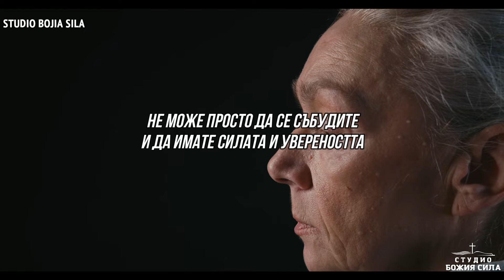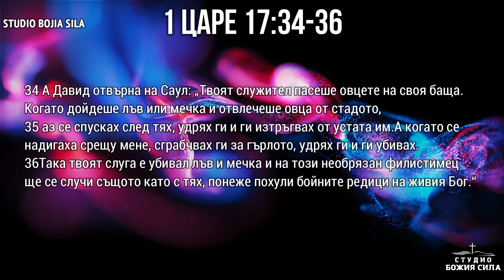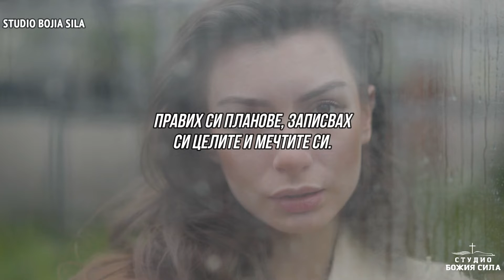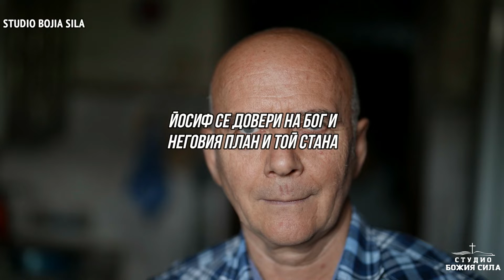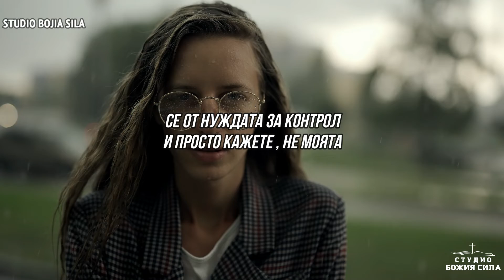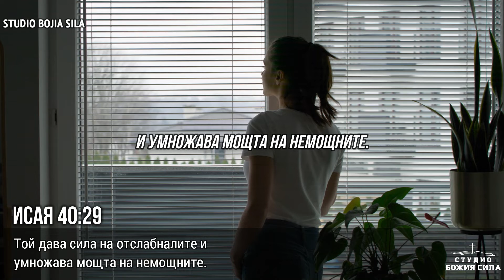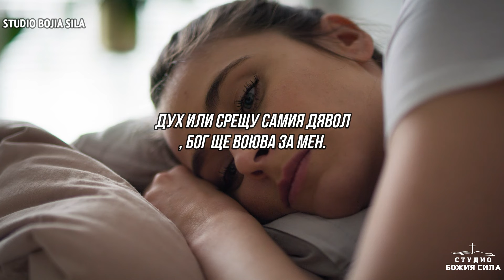НЕ СЕ СЪМНЯВАЙТЕ НО СЕ МОЛЕТЕ ДОКАТО СЕ СЛУЧИ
Всички ние,независимо от деноминацията ,дали сте католици или баптисти. Всички ние ,които вярваме в Исус Христос трябва да изградим сила и увереност в Господа. Не може просто да се събудите и да имате силата и увереността да се изправите срещу Голиат. Дори Давид не можеше да направи това. Библията казва в
1 Царе 17:34-36
34А Давид отвърна на Саул: „Твоят служител пасеше овцете на своя баща. Когато дойдеше лъв или мечка и отвлечеше овца от стадото,

35 аз се спусках след тях, удрях ги и ги изтръгвах от устата им. А когато се надигаха срещу мене, сграбчвах ги за гърлото, удрях ги и ги убивах.

36Така твоят слуга е убивал лъв и мечка и на този необрязан филистимец ще се случи същото като с тях, понеже похули бойните редици на живия Бог.“

Давид се изправи срещу лъвове и мечки преди да се изправи срещу гигантски воин. Бог го подложи на тези изпитания за да изгради силата му. И аз вярвам,че Бог прави същото и с нас ,като вярващи. Господ ни дава различни изпитания за да ни изпита и да израстваме.

Изпитания за да укрепи вярата ви. Изпитания за да засили нуждата ви да четете Божието слово и да се приближавате към Него. Също дава и изпитания за да засили молитвения ви живот.
Всяко изпитание има цел. Всяко изпитание е предназначено за да ви изгради в Господа.  Той работи и върху вашето търпение ,ако това е областта в която сте слаби.

Източник: Grace for Purpose
Видео лиценз : Envato Elements